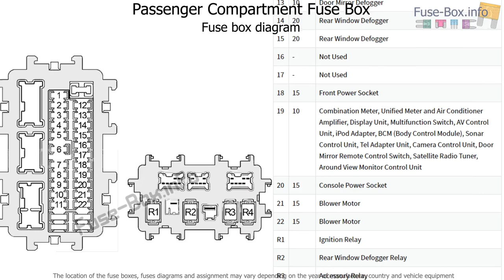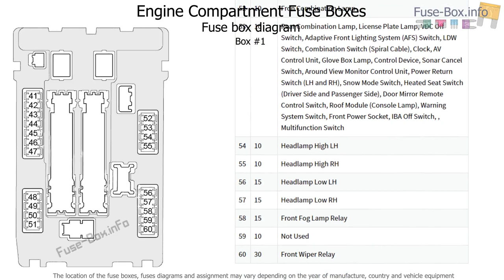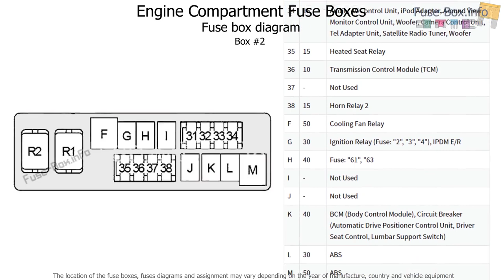Fuse box location and diagrams: Infiniti EX35/EX37 (2007-2013)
Fuse box diagrams (location and assignment of electrical fuses and relays) Infiniti EX35/EX37 (2007, 2008, 2009, 2010, 2011, 2012, 2013).